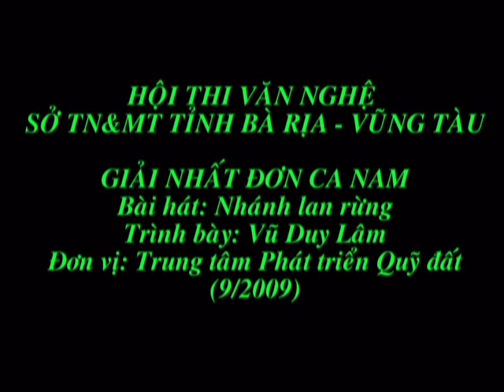A - Nhánh lan rừng (DVD)